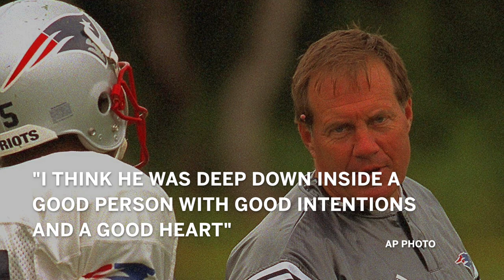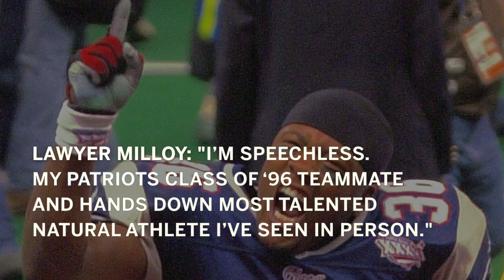Former New England Patriots receiver Terry Glenn dead at 43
Terry Glenn has died from a car accident in Texas at the age of 43. He was drafted by the Patriots in 1996 and played in New England for 6 seasons, where he caught Tom Brady's first career touchdown pass.